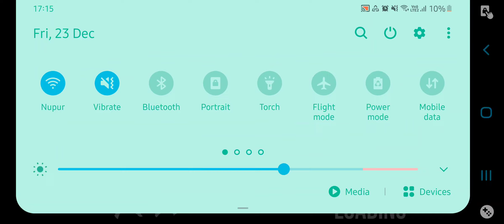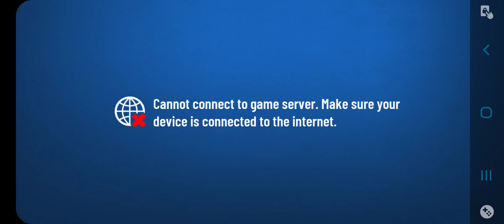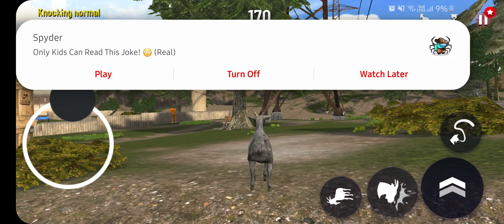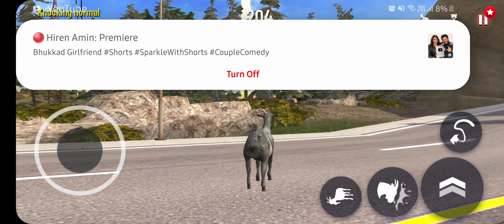goat simulator gameplay mast bakri vivaan gamerz